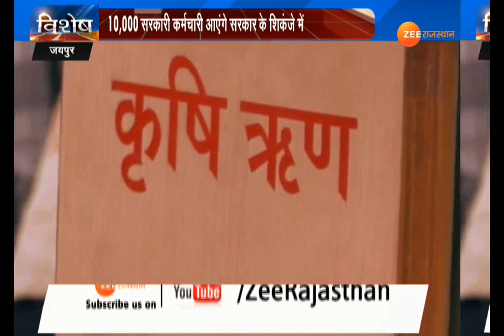प्रदेश में 50 हजार फर्जी किसानों पर सरकार करेगी कार्रवाई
जयपुर : राजस्थान में फर्जी किसानों पर गहलोत सरकार ने बड़ा फैसला लिया है.प्रदेश में अल्पकालीन ऋणमाफी योजना में झूठा शपथ पत्र पेश करने वाले सरकारी कर्मचारियों के खिलाफ शिकंसा कसा जाएगा. सहकारिता विभाग के रजिस्ट्रार नीरज के पवन सभी विभागों को सख्त कार्रवाई के लिए पत्र लिखेंगे.